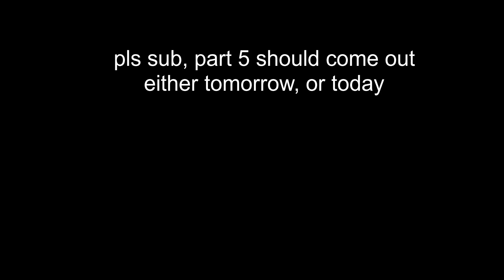5 long jumps/high jumps in Gorilla Tag pt4, city edition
5 different long jumps or high jumps in the city map of Gorilla Tag

Settings:
hz: 72
turn: 1
color code: 6 2 9